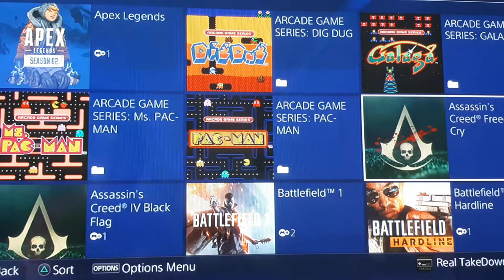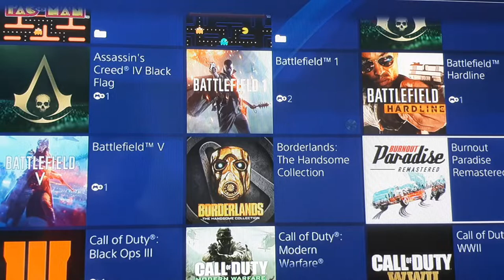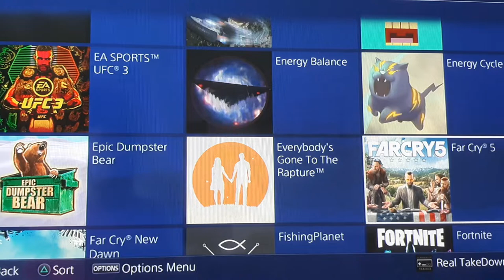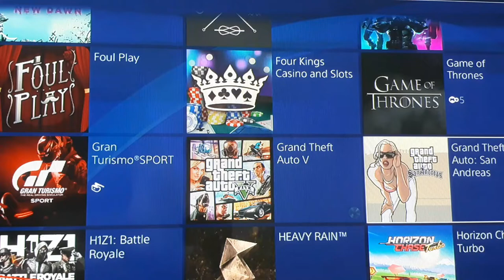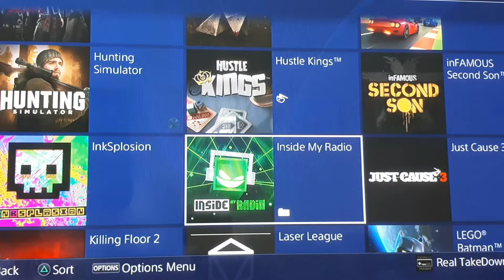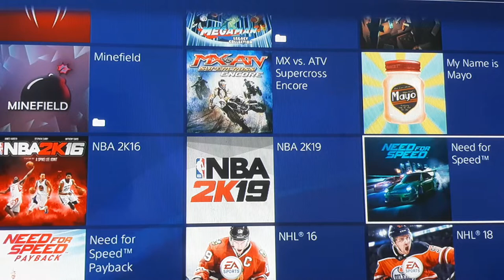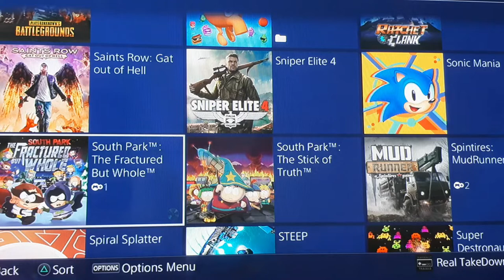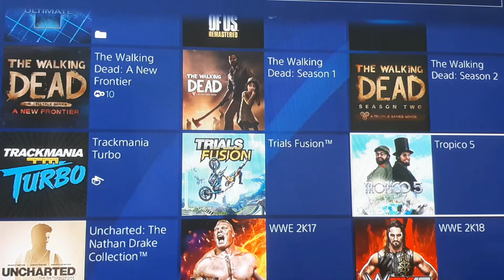PS4 VIDEO GAME COLLECTION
Today I share my PS4 Collection. Since recording this video a couple weeks ago, I have since added. Batman: Arkham Knight, Project Cars, Darksiders 3, and Monster Jam: Steel Titans.

Comment some of your collection below or if its a huge collection like mine let me know if you made a video sharing your collection